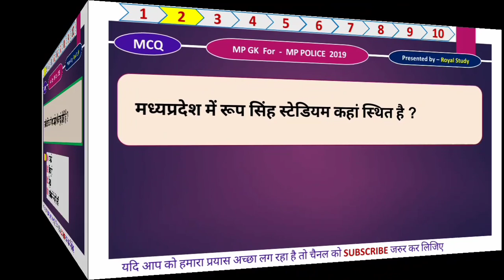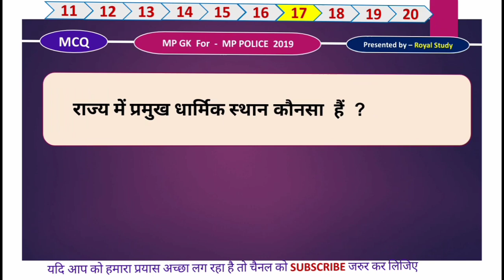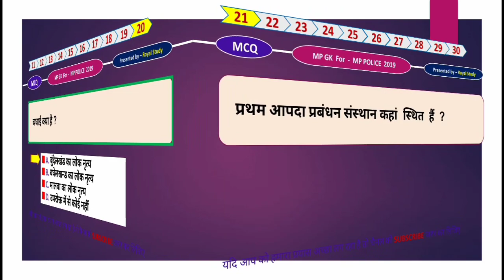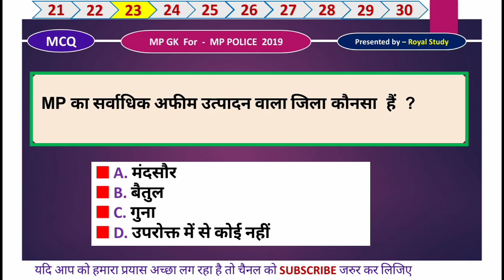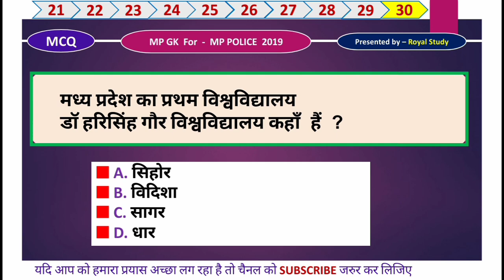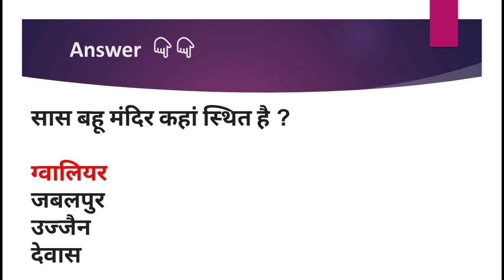MP GK -5 | MP SI GK | मध्य प्रदेश सामान्य ज्ञान | Madhya pradesh GK | Mp current gk 2019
MP GK - 5 | MP SI GK |  मध्य प्रदेश सामान्य ज्ञान | Madhya pradesh GK | Mp current gk 2019 | MP Police 2019 |

हमारे कूपन कोड की मदद से म.प्र. पुलिस, सब इंस्पेक्टर की टेस्ट सिरिज खरीदने पर आपको मिलेगा 40% का Discount,

☑️ || MP SI || Top Gk Question's for MP Police || MPSI MPPEB EXAM ||

4. MP POLICE SI & CONSTABLE 2019

mp gk
mpsi gk
mppsc gk
mpsi
gk
mppsc
mp gk for mppsc
mpsi 2019
si gk
mp si mp gk
mp si gk 2018
mp psc gk
si top gk
mppsc prelims
mp special gk
science gk
mpsi books
mp si gk in hindi
mp si
mppolice gk
mppsc gk question in hindi
mppsc 2019
mp si mp gk in hindi
mpsi english
mp gk sir
mppeb gk
mp all gk
mpsi mp si
mp police 2019 gk
mp police
mp gk
mp police 2018,mp gk question
mp poloice gk
mp police vacancy 2019
Mp gk q
madhya pradesh gk
 police constable gk
gk mcq mp police
mp si
mp gk mcq
mp police old gk questions
mp police gk question hindi
mp gk
mppsc gk
mp gk q
 pradesh gk
mp si
mp gk hind